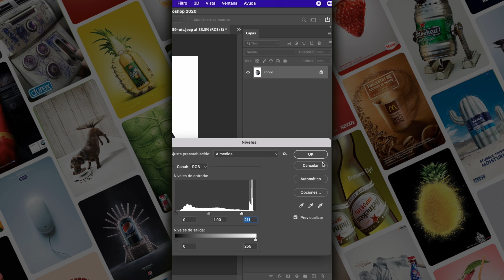Tutoría fotografía - Fotomontaje de Luna